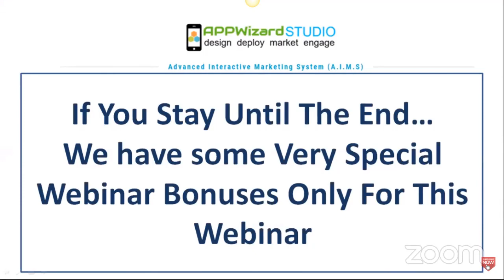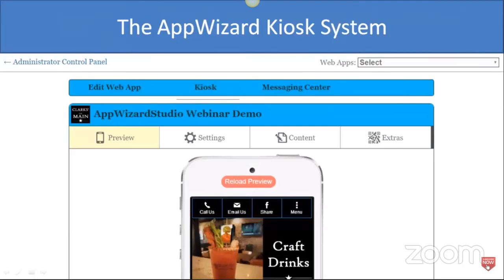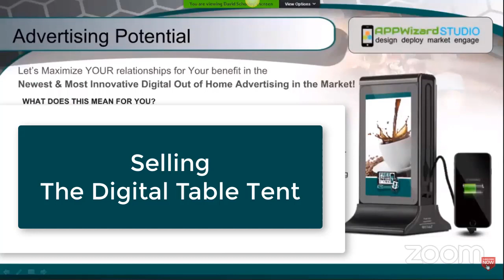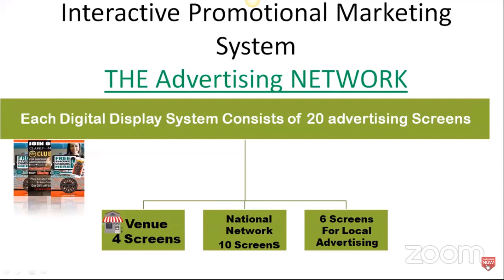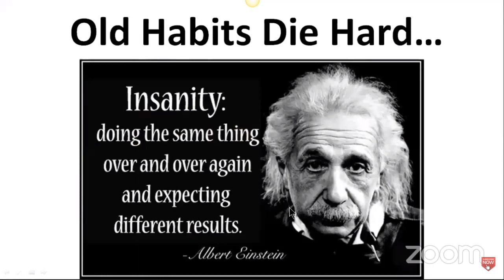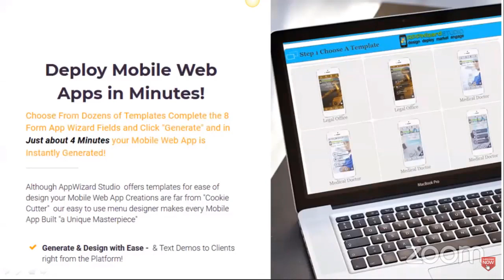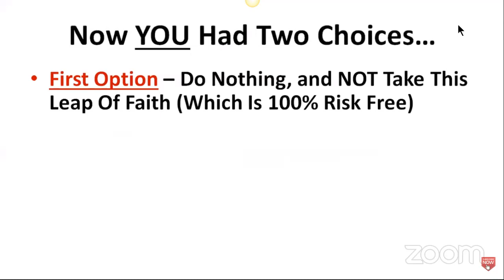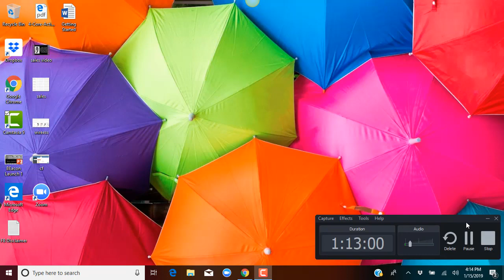Digital Advertising & Mobile Marketing Webinar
Digital Table Tent Webinar

Each Digital Display Advertising & Phone Charging Station will Charge up to 40 Phones Daily
Promote In-house Advertising for the establishments you place them in. Businesses will love to provide charging services to their patrons & patrons will frequent the venue more and stay longer.
Place these units in: Restaurants, Pubs, Bars, Bowling Allies, Hair Salons, Resorts, Health Clubs, Spas Fitness Clubs Smoke Lounges, Waiting Rooms & More.
No Need to Knock on doors to sell advertising on these systems. Since you control your allocated advertising screens, You can advertise your services with your own phone number and have potential advertisers calling you to place their ads.  Charge your own prices with your allocated screens (MSRP is $450.00/mo per advertiser) You Keep 100% of your allocated screens profit.
We Provide You With All Advertising & Promotional Materials You Need, Including: Flyers, Powerpoint Slide Decks, Click to play Video Presentations as well as ongoing training and support
*Also available to you: Advertising/Charging stations are also available to you at cost for demonstrational purposes